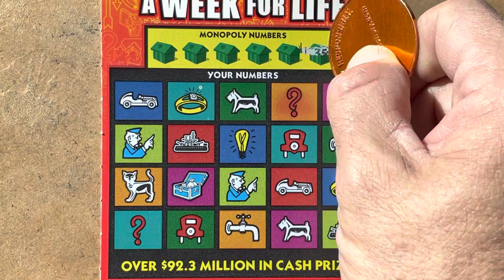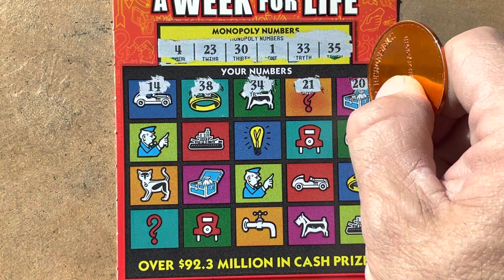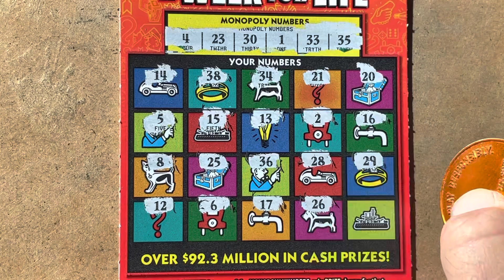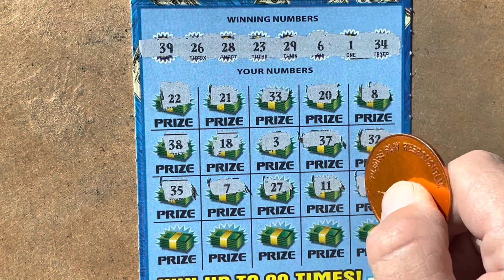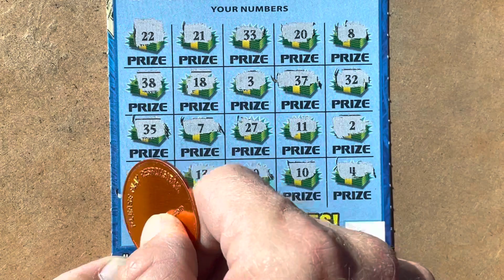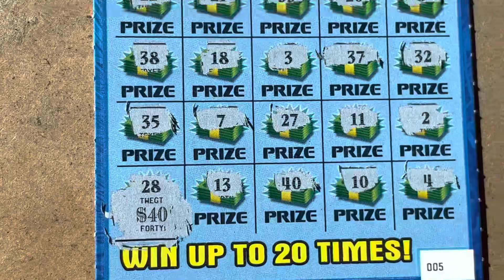We got a Zero 🤩 Profit 💲 100X the Money 💰 Monopoly 💵 Georgia Lottery Tickets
Profit
100X the Money
Monopoly
Gambler Nation